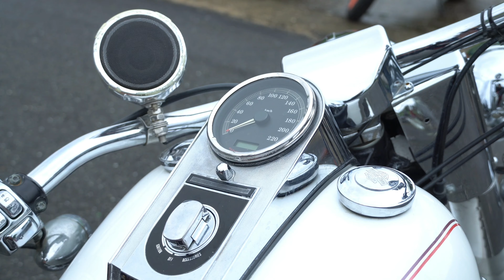sunday superbike ride 🤩 with loud exhaust 😱 | crazy public reaction | ajmer superbikers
keep supporting
 keep loving